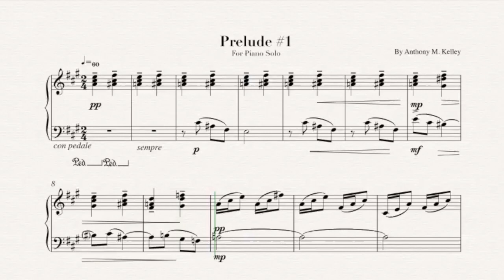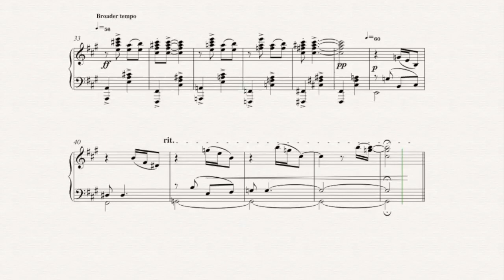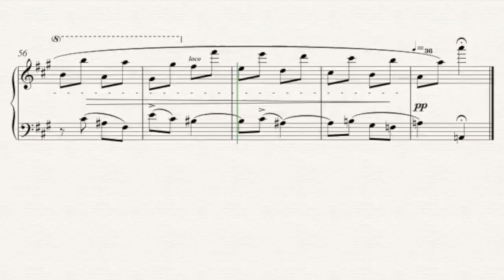Compositions of Anthony M. Kelley: Prelude in A [1997]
Compositions and Anthony M. Kelley: Prelude in A [1997]